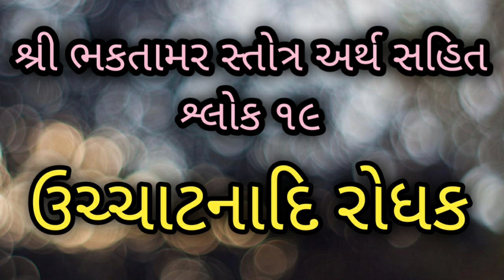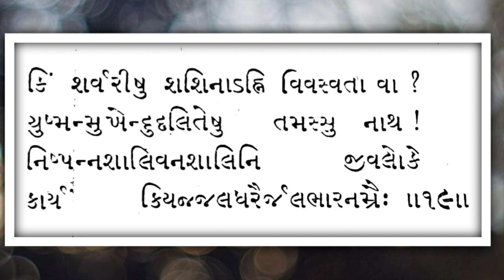શ્રી ભકતામર સ્તોત્ર અર્થ સહિત શ્લોક ૧૯ | Shri Bhaktamar Stotra With Pictures & Meaning | Shlok = 19